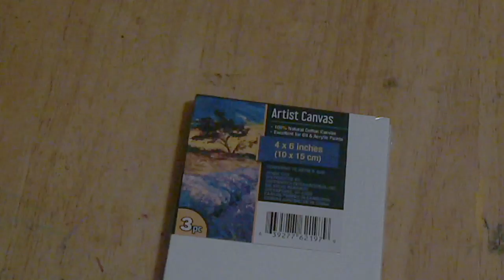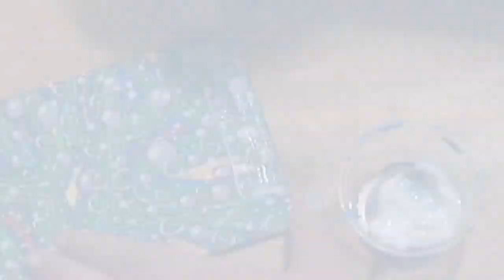Small, Abstract Speed Painting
Sped up video of an small (4"x6" canvas panel) abstract painting I recently finished. Along with a Garageband created soundtrack.